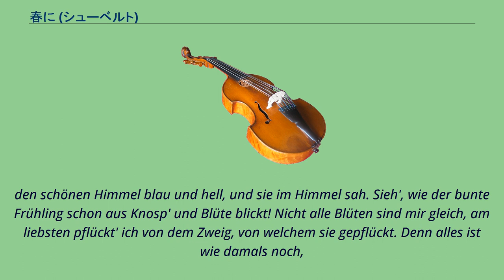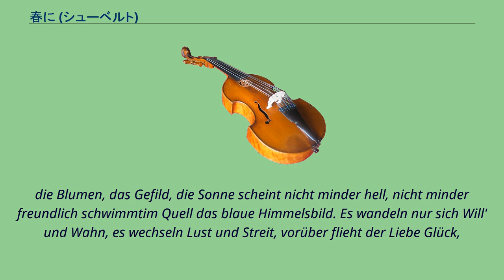春に (シューベルト)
『春に』（はるに、Im Frühling）作品101-1、D882は、フランツ・シューベルトが1826年に作曲した歌曲。
エルンスト・シュルツェの詩による。
Im Frühling Still sitz' ich an des Hügels hang, der Himmel ist so klar, das Lüftchen spielt in grünen Tal, wo ich beim ersten Frühlingsstrahl einst, ach, so Glücklich war, wo ich an ihrer Seite ging so traulich und so nah'. Und tief im dunkeln Felsenquell
den schönen Himmel blau und hell, und sie im Himmel sah. Sieh', wie der bunte Frühling schon aus Knosp' und Blüte blickt! Nicht alle Blüten sind mir gleich, am liebsten pflückt' ich von dem Zweig, von welchem sie gepflückt. Denn alles ist wie damals noch,
die Blumen, das Gefild, die Sonne scheint nicht minder hell, nicht minder freundlich schwimmtim Quell das blaue Himmelsbild. Es wandeln nur sich Will' und Wahn, es wechseln Lust und Streit, vorüber flieht der Liebe Glück,
und nur die Liebe bleibt zurück, die Lieb' und ach, das Leid! O wär ich doch ein Vöglein nur dort an dem Wiesenhang, dann blieb' ich auf den Zweigen hier, und säng' ein süßes Lied von ihr den ganzen Sommer lang.